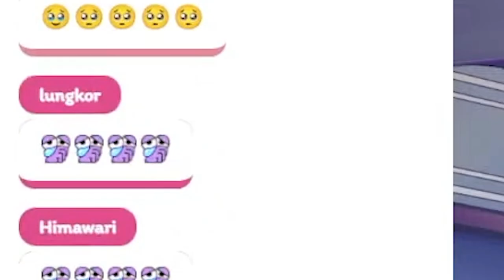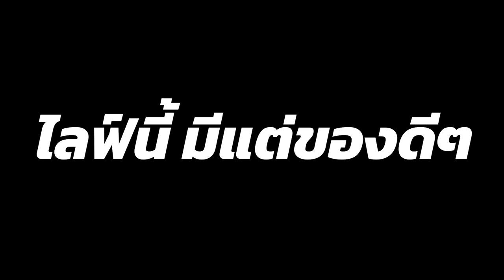[Vtuber]Hi-light เปโร่ สอนลิลี่ ตีก้น! สอน จุ๊บ!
ของดีๆ ที่ไม่อยากให้ใครพลาด @ArdalitaLilibelle @TAKOPERO